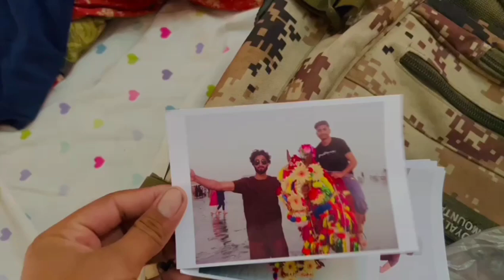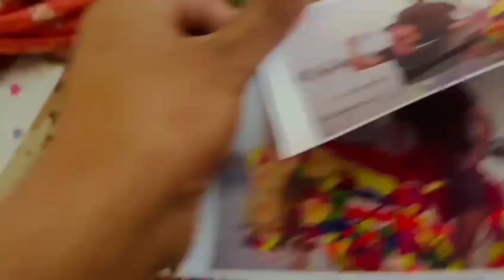Visit & enjoy port grand karachi😍